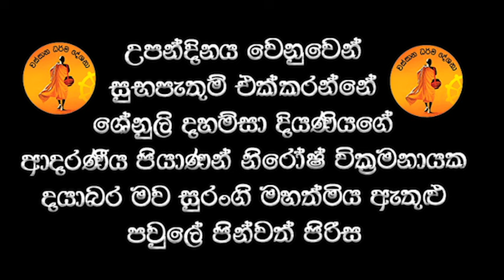දේව බැල්මෙන් පිහිට ලබන්න | GALIGAMUVE GANADEEPA THERO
ප්‍රධාන අරමුණ ෴
ඌරගස්මං හන්දිය කොරකීන ලිපිනයේ පදිංචි ජුනි මස 11 වන දින 05 වන උපන්දිනය සමරන ශේනුලි දහම්සා දියණියට නිදුක් නීරෝගී වාසනාවන්ත උපන්දිනයකට සෙත් පතා ආශිර්වාද කරමින් දානයන් අතර උතුම් වූ දානය ධර්ම දානමය පින්කමක් සිදු කිරීම
    මෙම ධර්ම දානමය කුසලයේ ආනුභාව බලයෙන් ශේනුලි දහම්සා දියණියට දීප්තිමත් අනාගතයක් උදාවීම පිණිසම මේ පින් කුසල් හේතුවාසනා වේවා

උපන්දිනය වෙනුවෙන් සුභපැතුම් එක්කරන්නේ ශේනුලි දහම්සා දියණියගේ ආදරණීය පියාණන් නිරෝෂ් වික්‍රමනායක දයාබර මව සුරංගි මහත්මිය ඇතුළු පවුලේ පින්වත් පිරිස

සෙසු අරමුණු෴
 පින්බර දායකත්වය ගෙන කටයුතු කළ පින්වතුන්ගේ නමින් මිය පරලොව ගිය සියලුම ඥාතීහිත මිත්‍රාදීන්ට පරලොව සුගතිය පිණිස පින් අනුමෝදන් කිරීම.

සුජීවත්ව වෙසෙන සියළුම ඥාතීහිත මිත්‍රාදීන්ට නිදුක් නිරෝගී සුවය සහ දීර්ඝායුෂ පිණිස සෙත් පතා ආශිර්වාද කිරීම

දේශකයාණන් වහන්සේ වන අතිපූජනීය ගලිගමුවේ ඥානදීප ස්වාමීන් වහන්සේ ඇතුළු ගරුතර මහා සංඝරත්නයට සෙත් පතා ආශිර්වාද කිරීම

ධර්ම ශ්‍රවණය කළ ලක්වාසී ලෝකවාසී සියලු දෙනාටත් ප්‍රාර්ථනීය බෝධියකින් සුඛ පටිපදාවෙන් චතුරාර්ය සත්‍ය ධර්මය අවබෝධය පිණිසම මෙම ධර්ම දානමය පින්කම හේතු වාසනාව..!